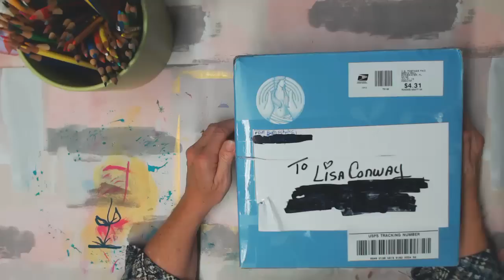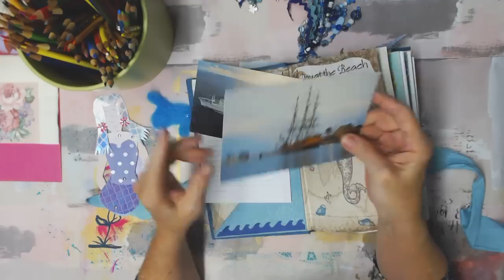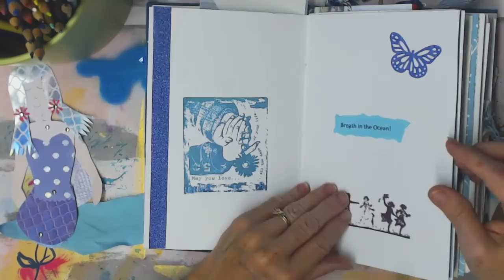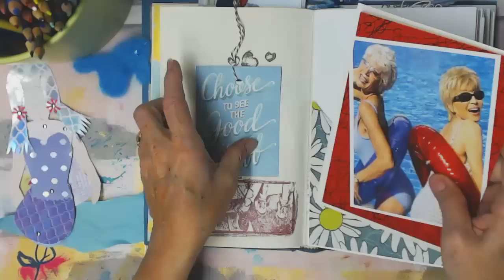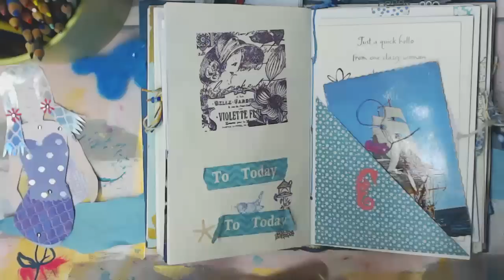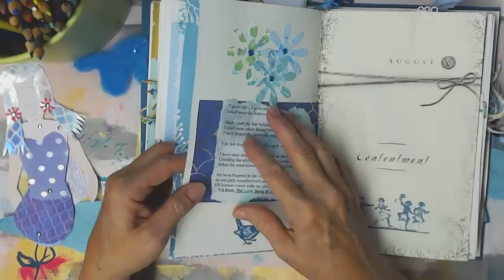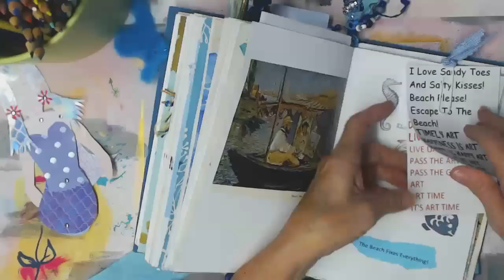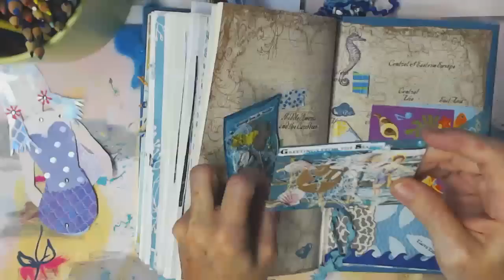Mermaid Journal -- Thank you Beth Schuler!!!!